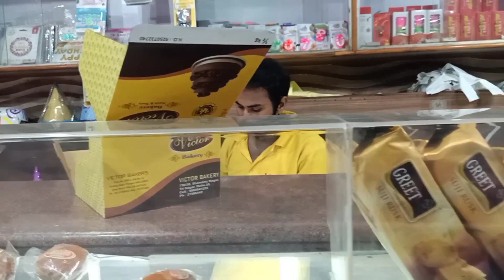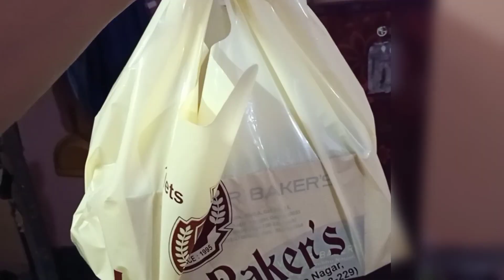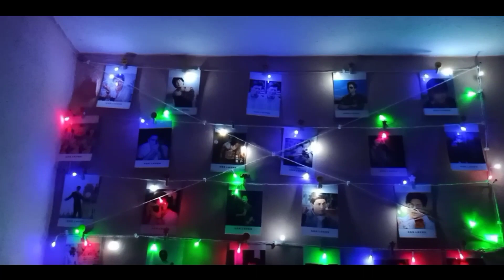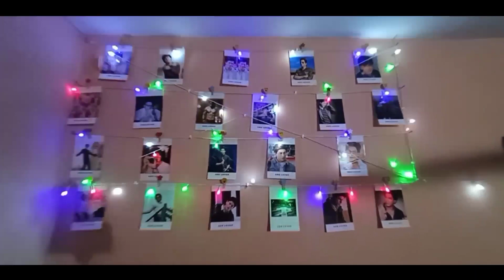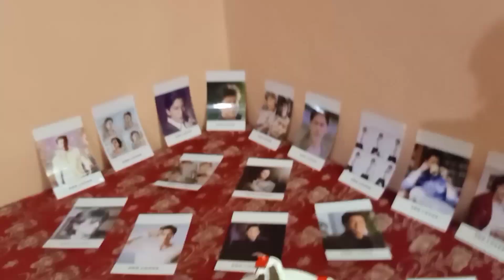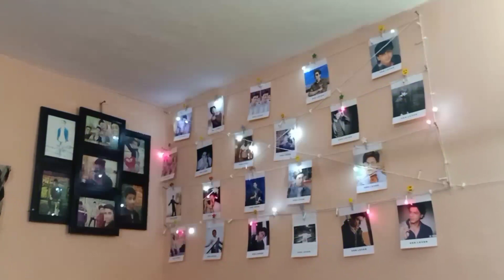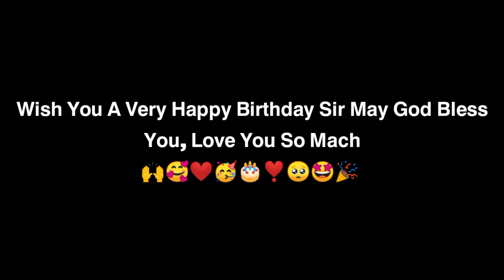𝗛𝗔𝗣𝗣𝗬 𝗕𝗜𝗥𝗧𝗛𝗗𝗔𝗬 𝗦𝗛𝗔𝗛𝗥𝗨𝗞𝗛 𝗞𝗛𝗔𝗡 𝗦𝗜𝗥🎂❣️ || VLOG-8 || ASV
Hey What's Up My YouTube Family🙌😇

𝗛𝗔𝗣𝗣𝗬 𝗕𝗜𝗥𝗧𝗛𝗗𝗔𝗬 𝗦𝗛𝗔𝗛𝗥𝗨𝗞𝗛 𝗞𝗛𝗔𝗡 𝗦𝗜𝗥🎂❣️🙌

Happy birthday 🎂🎉 to my idol, inspection and man whose journey and life has always been a motivation for everyone, at times you have been the biggest source of energy for me! Wish You Good health and happiness shahrukh khan Sir, Love You so Much 🙌❣️😇

I went to Shoot this vlog on my Phone:📱

I Hope you guys enjoy this Vlog so Give me Your views & think in the comments below & Also guy's don't forget to like/share & subscribe my channel hit the bell icon 🔔 Notification button:🙏

Follow me all social media side link in ⬇️

Love love and support khyal rakhna apna ❣️